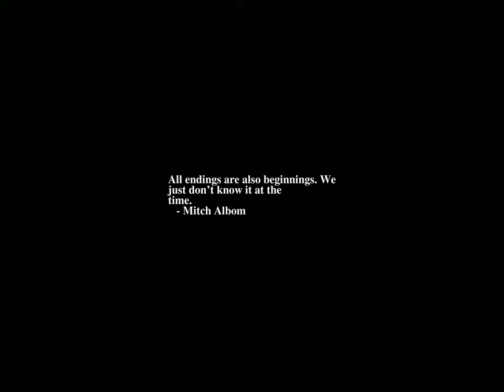Sunrise Time-lapse: Saturday, June 03, 2023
On this day:
   Henry James born, 1811
   Edward White becomes the first American to perform a "Space Walk", 1965
   Last Star Trek episode first aired ("Turnabout Intruder"), 1969
   Confederate Memorial Day in Kentucky & Louisiana
   Labor Day in Bahamas
   Queen's Birthday in Thailand
   Bank Holiday in Rep. of Ireland
   Georges Bizet dies in Bougival, Paris, France, 1875
   Aram Khachaturian is born in Tiflis, Georgia, 1903
   Andres Segovia dies in Madrid due to heart attack, 1987
   Johann Strauss II dies of pneumonia in Vienna, 1899
   Queen's Birthday (NZ)

Today's random fortune, quote, or snark:
We were so poor that we thought new clothes meant someone had died.